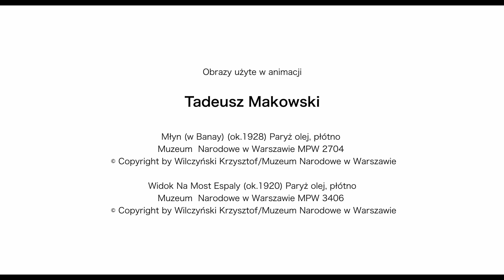"Mali przyjaciele" - film animowany inspirowany obrazami Tadeusza Makowskiego - wersja polska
"Mali przyjaciele" to film animowany dla dzieci w reżyserii Agaty Sterczewskiej, inspirowany twórczością Tadeusza Makowskiego. Wybrane prace artysty ze zbiorów Muzeum Narodowego w Krakowie i Muzeum Narodowego w Warszawie stały się kanwą filmu.

Dzięki wysokiej jakości obrazu w filmie można dostrzec mięsiste i dynamiczne dukty pędzla, grę świateł i wiernie oddaną barwę dzieł.

Agata Sterczewska

Producent
Agata Sterczewska

Animacja
Krzysztof Cięgowski

Rysownik
Dominika Sterczewska
Agata Sterczewska

Muzyka
Wojtek Lemański

Montaż
Jarek Sterczewski

Dźwięk
Michał Kosterkiewicz

Korekcja barwna
Jarek Sterczewski

Kierownictwo produkcji
Magdalena Tomanek

Konsultacja naukowa
Kalina Zabuska

Tadeusz Makowski
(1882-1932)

Tadeusz Makowski urodził się 29 stycznia 1882 roku w Oświęcimiu w rodzinie urzędnika kolejowego. W wieku 8 lat zaczyna przejawiać zdolności plastyczne. Chęć kształcenia syna i dalszej edukacji skłania rodziców Makowskiego do przeprowadzki do Krakowa. Otwierają tam w 1894 roku kawiarnię na rogu Dominikańskiej i Grodzkiej, która staje się źródłem utrzymania rodziny i finansowania nauki Tadeusza w Gimnazjum Św.Anny. Interesują go przedmioty humanistyczne, literatura i sztuka.
W 1902 roku Uniwersytet Jagieloński przyjmuje go na wydział filozoficzny. Na drugim roku studiów Makowski rozpoczyna równolegle naukę na ASP im. Jana Matejki. Kraków będący ośrodkiem sztuki, prądów i idei artystycznej wciąga 19-letniego Tadeusza w swoje środowisko krakowskiej bohemy. Kabaret literacki Zielony Balonik angażuje Makowskiego przy tworzeniu spektakli i projektowaniu kukiełek do szopek. Duży wpływ na malarstwo mają profesorowie Jan Stanisławski i Józef Mehoffer.

W 1908 roku Makowski kończy Akademię i wyrusza do Paryża przez Wiedeń i Monachium. W 1913 roku wystawia swoje kubistyczne obrazy w Salonie Niezależnych. Wybuch I Wojny Światowej zmusza Makowskiego do wyjazdu z Paryża. Udaje się do Bretanii, gdzie gości u Władysława Ślewińskiego na prowincji. Przyroda staje się inspiracją do dalszej twórczości malarskiej. Odwiedza Owernie i Normandie.

Po powrocie do Paryża z plenerów po prowincji, poświęca się intensywnej pracy twórczej. Podporządkowując temu cały swój czas. Wystawia swoje obrazy w Galerii Berthe Weill. W 1927 roku odbywa się pierwsza indywidualna wystawa prac artysty. W ostatnich lata przed śmiercią powstają jedne z najważniejszych obrazów: "Maskarada", "Jazz", "Szewc", "Skąpiec".

Umiera nagle w szpitalu w Paryżu na wylew krwi do mózgu, w wieku 50 lat, 1 listopada 1932 roku.

Jego śmierć wywołuję wśród przyjaciół spontaniczne powołanie Towarzystwa Przyjaciół Tadeusza Makowskiego. Pośmiertna wystawa w 1933 roku i wystawa na XX Bienale Sztuki w Wenecji w 1936 roku przynosi ogromny sukces. Jak napisał Józef Czapski: "
pochłonięty był swoim widzeniem świata, swoją poezją kameralną, której i dla której do śmierci szukał wyrazu."

Kalendarium:
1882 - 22 stycznia w Oświęcimiu na świat przychodzi Tadeusz Makowski.
1894 - Rozpoczyna naukę w krakowskim Gimnazjum Św. Anny.
1902 - Wstępuje na wydział filozoficzny Uniwersytetu Jagielońskiego.
1903 - Rozpoczyna równolegle studia w Akademii Sztuk Pięknych w Krakowie u J.Mehoffera i J. Stanisławskiego.
1908 - Kończy ze srebrnym medalem studia na ASP i wyjeżdża do Paryża.
1911 - Nawiązuje przyjaźń z Le Fauconierem i grupą kubistów z Montparnasse.
1913 - Wystawia kubistyczne obrazy w Salonie Niezależnych, zaczyna prowadzić dziennik.
1923 - Wchodzi w skład międzynarodowej grupy malarskiej m.in. z Marcelem Gromairem.
1925 - Ilustruje drzeworytami "Pastorałki" Tytusa Czyżewskiego.
1927 - Maluje "Powrót ze szkoły", pierwsza indywidualna wystawa w Galerii Berthe Weill.
1928 - Druga wystawa u Berthe Weill przynosi sukces i przesądza o jego pozycji w środowisku.
1930 - Rozpoczyna cykl obrazów "Szewc", "Strzelec" i "Rybak".
1932 - 1 listopada Tadeusz Makowski umiera w szpitalu w Paryżu na wylew krwi do mózgu w wieku 50 lat. Zostaje pochowany na cmentarzu Les Champeaux w Montmorency.
1933 - Pośmiertna wystawa w Salonie Niezależnych.
1936 - Wystawa na XX Biennale Sztuki w Wenecji odnosi ogromny sukces, którego nie doczekał artysta.
1939 - W czasie wojny płótna zostają zdeponowane w paryskim składzie mebli.
1954 - Prace Makowskiego zostją zakupione przez Muzeum Narodowe w Warszawie i wracają do Polski.
1960 - Wielka wystawa prac Makowskiego.
1961 - Wydano Dzienniki, które artysta prowadził w latach 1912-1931.
2011 - Za obraz "Wnętrze" zapłacono na aukcji 620 tys. zł.

Film dofinansowano ze środków Narodowego Centrum Kultury w ramach programu “Kultura w sieci”.